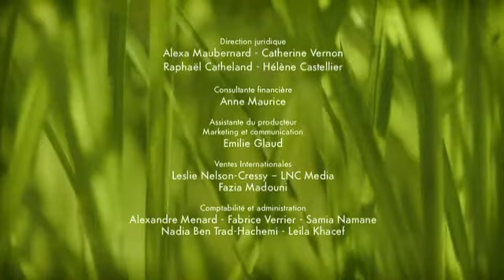Букашки 11 серия шляпа медузы.